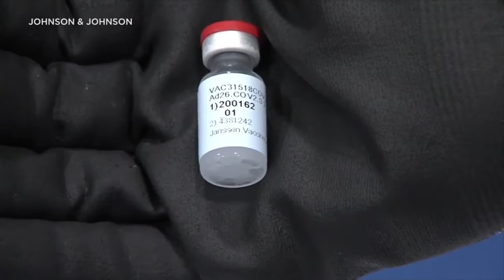Herd Immunity Through More Than Vaccinations